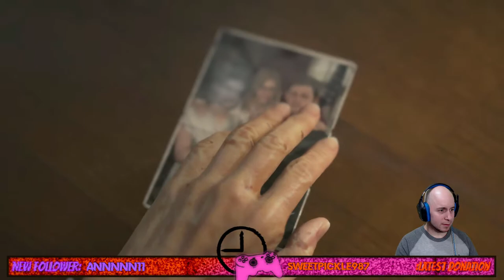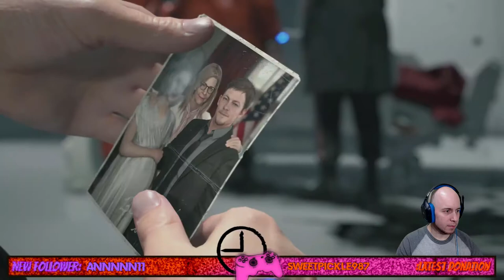BURN, MOMMY BURN! | Death Stranding - #2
Things get weirder and weirder has we have to deliver the president to her final resting place in Death Stranding!